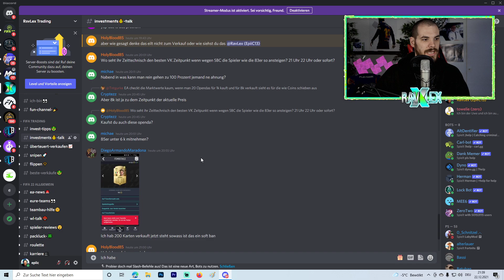Sorry ... I FIFA 22 TRADING TIPPS & LOW BUDGET TRADING TIPPS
Wenn Du nichts verpassen willst:
★Spenden/Supporten - Danke 🙏
fifa 22 sniping filter, sniping filter, fifa sniping filter, fifa sniping, snipen, fifa 22 snipen, sniping fifa, sniping filter fifa, sniping filter fifa 22,